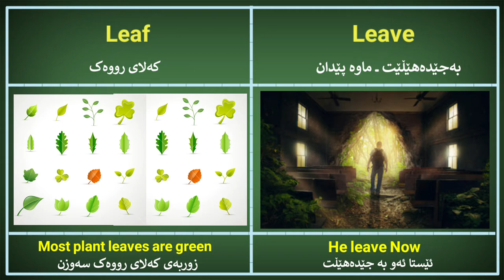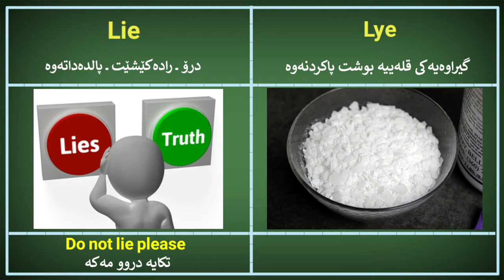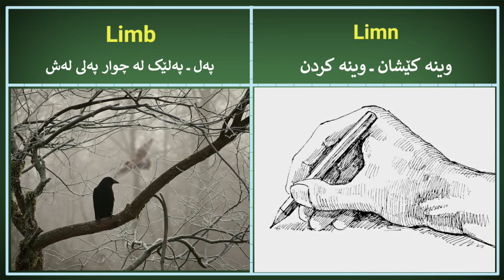وشەکانی بە پیتی L دەسپێدەکات کە وەک یەک دەوترێن بەلام زور جیاوازن لە مانا و لە نوسین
Homophones
وشەکانی وەک یەک دەوترێن بەلام زور جیاوازن لە مانا و لە نوسین
وانەی 11